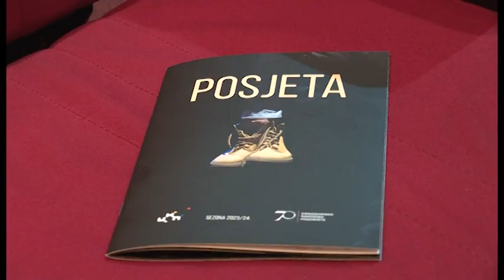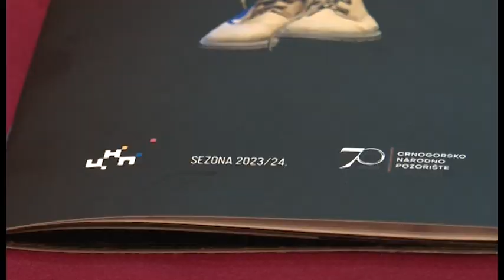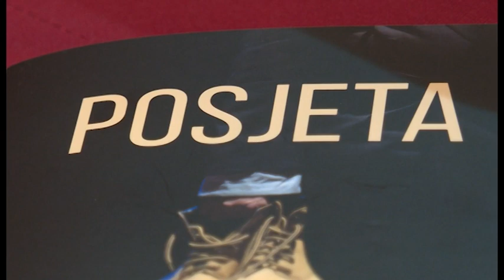NOVA - NEUPITAN OPSTANAK POZORIŠTA, ŽELJKA MIRKOVIĆ 01.11.2023.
Nacionalni teatar - Crnogorsko narodno pozorište počeo je program obilježavanja 70 godina rada. Daske koje život znače opstajale su godinama i opstaće, jer su susreti publike i glumca neophodni u vremenu koje potiskuje živu riječ, konstatuje za Novu glumac Mirko Vlahović, dobitnik Velike nagrade CNP-a u 2023.